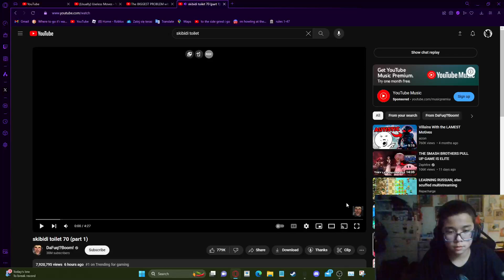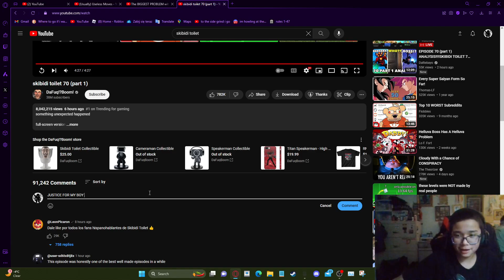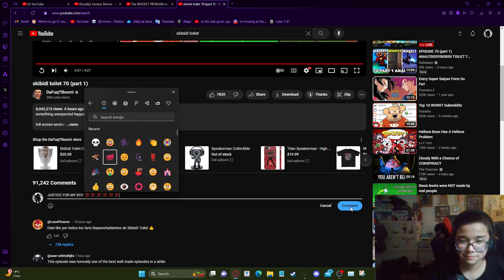my reaction to skibidi toilet 70 part 1